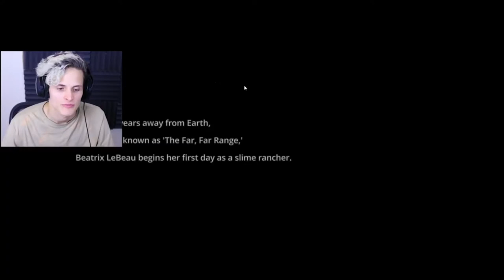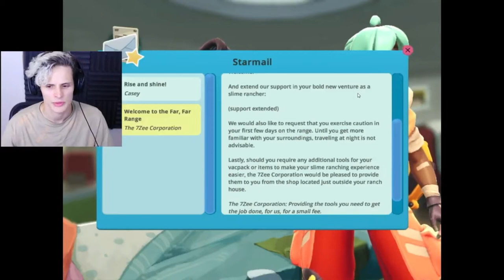GOTTA CATCH EM ALL | Slime Rancher #1!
In this game Slime Rancher, we go out and explore with our Vacpack, sucking up cute slimes and feeding them so they poop Plorts for money! Not everything is friendly and there's a whole world of slimes to learn about.